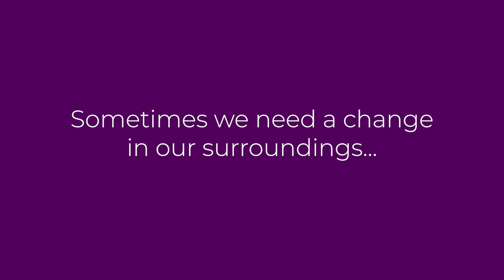2023 - Trip to Jim Corbett | Office Outing | GrapeCity India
Our teams recently went out on an office outing to Jim Corbett in May 2023.

After a long break since last year's outing, this short trip came as a delightful surprise for all, as everyone got to take their families along, and relax in the fresh mountain air.

The bus ride was a joyous time with music playing and people mingling together. The long ride involved a lot of singing and dancing and rounds of dumb charades. We took stopovers at a restaurant (insert name, maybe) for food in between the ride.

This trip served as a reminder of the importance of balancing work and play. By stepping away from our desks and immersing ourselves in nature's beauty, we gained a fresh perspective and renewed energy to tackle our projects with even greater enthusiasm. The trip acted as a catalyst for creativity and collaboration, reminding us of the value of taking breaks and nurturing the bonds we share as a team.

As we share glimpses from this unforgettable journey, we hope it brings a smile to your face and encourages you to find moments of rejuvenation amidst your own busy schedules. Remember, investing in team building and personal well-being can have a profound impact on productivity and overall success.

It was an incredible experience to enjoy meals and fun activities with your colleagues. Usually, we all work together but it was nice to see everyone’s quirks and personalities come out during the trip.

This trip blurred the boundaries between teams and brought everyone together.

About our company:
GrapeCity India Private Limited is the Indian subsidiary of GrapeCity, inc.
It was established in 1996 and is a Microsoft Gold Certified Partner. At our state-of-the-art campus in Noida, we have passionate and talented software engineers working on the latest technologies and frameworks. Our teams of experts cover the whole gamut of services required to participate inclusively in the product development life cycle and contribute to the success of our products.

Address: A-15, Noida Sector 62, U.P. - 201307